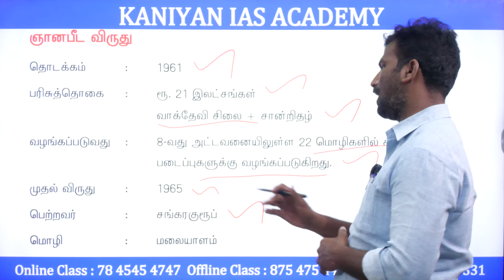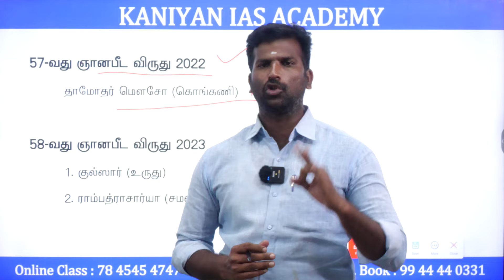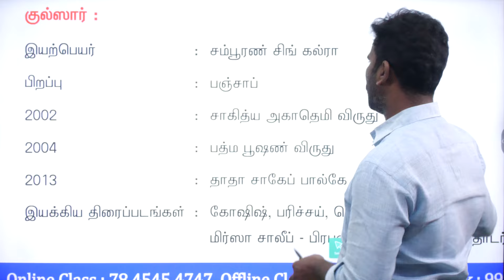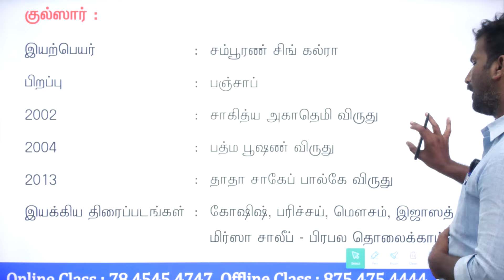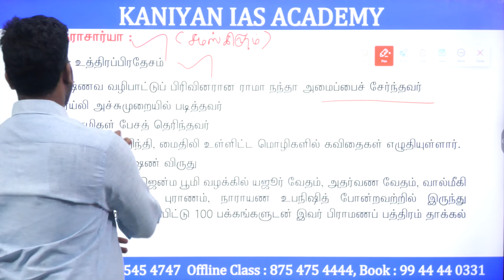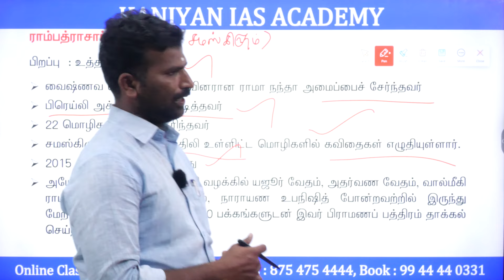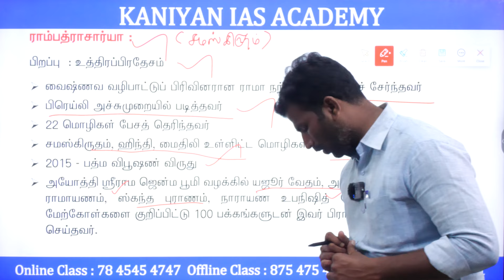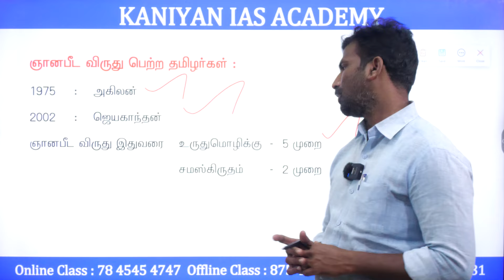TNPSC GROUP II & IV | ஞானபீட விருதுகள் | பகுதி-18